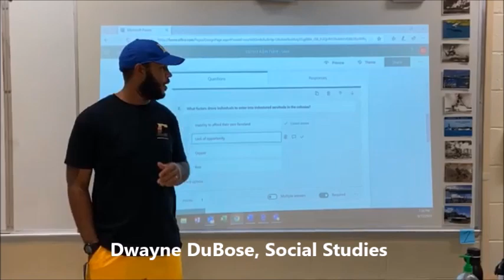Chattahoochee High School "Meet the Faculty" - Social Studies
Meet the teachers of the Social Studies Department for the 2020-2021 School Year.